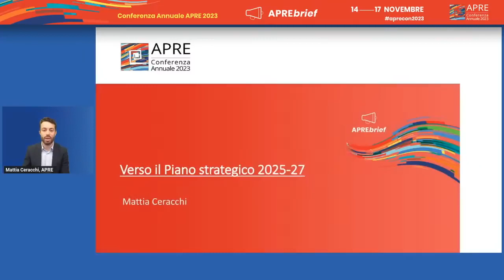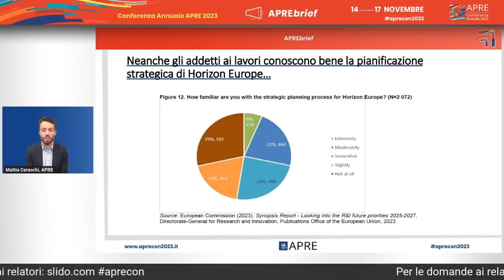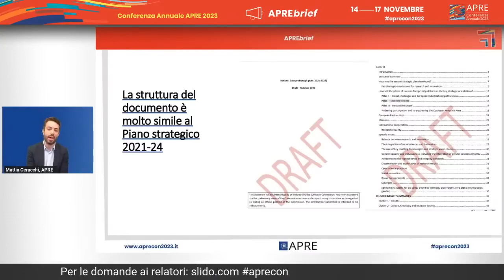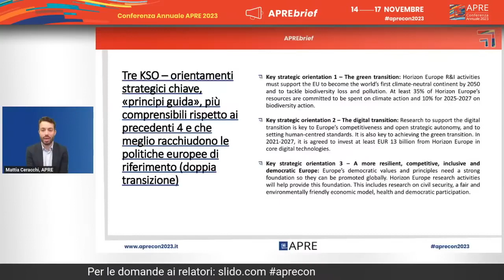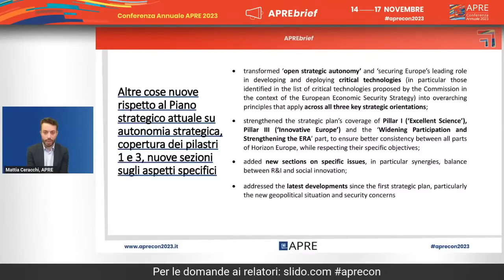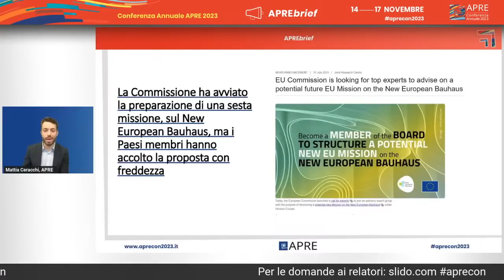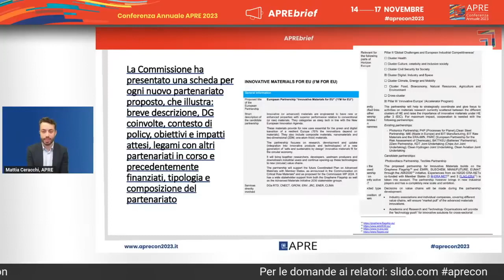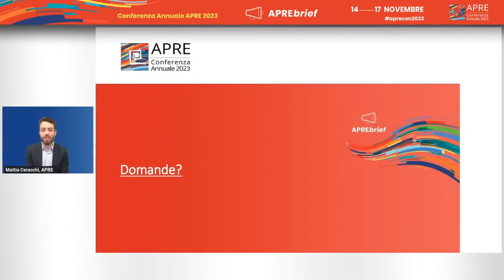Verso il Piano strategico 2025-2027 di Horizon Europe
Mattia Ceracchi, APRE